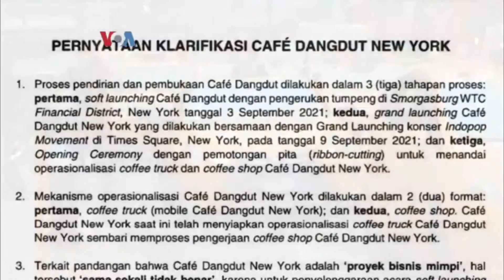Peluncuran 'Cafe Dangdut' di Times Square, New York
Sebuah acara Grand Launching "Cafe Dangdut" New York digelar di area Times Square, New York. Acara ini menampilkan penyanyi Dangdut Fitri Karlina, Tarian, gamelan dan lainnya. Walau acara ini disebut sebagai grand launching, namun keberadaan "Cafe Dangdut" ini masih dalam proses.